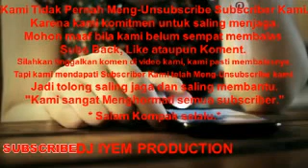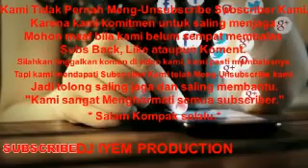PLAY LOW AND THEORY FORM COPYRIGHT FREE MUSIC, NCS, ELETRONOMIA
Song from Copyright Free Music | NCS | Elektronomia
Video Edited By DJ IYEM PRODUCTION

it's can help me to grow and thrive. thank's a lot of for u're

Leave your thumb in comment,
you subs us, we will subs back. promise. no hoax.

we're never unsubscribe, so don't unsubscribe our.